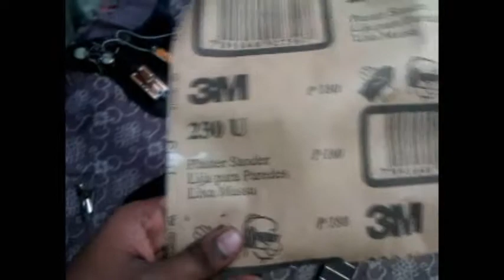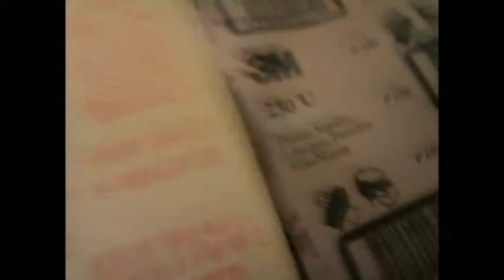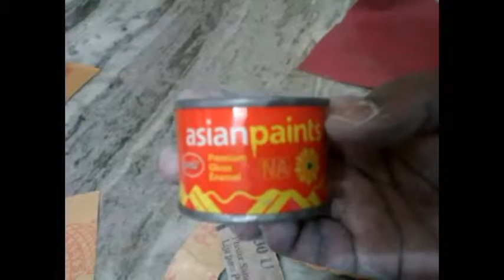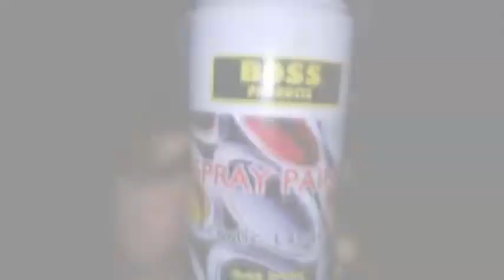Custom Guitar Painting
Guitar painting using water,paint, thinnier ,sand paper,lacquer polish.